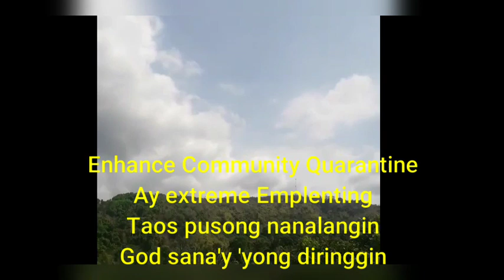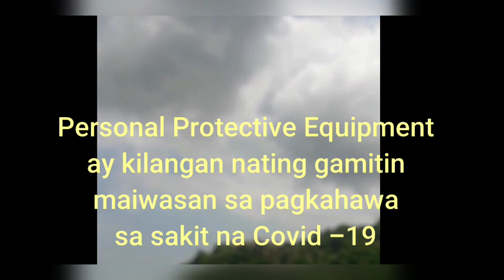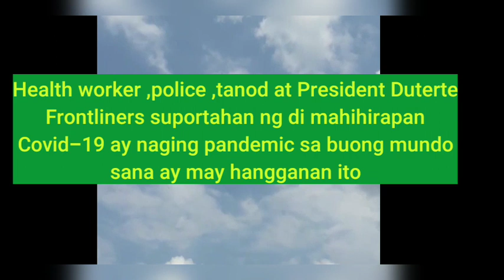COVID-19 PANDEMIC SONG PHILIPPINES 2020/(Pusong Bato tune)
In this video ..gumawa ako ng isang awitin..tungkol sa Covid19.Hindi po ako singer at hindi po ako composer..nais ko lng po ipahayag ang aking saloobin tungkol sa pandemic na ito..
Sana ay iyong magustuhan..